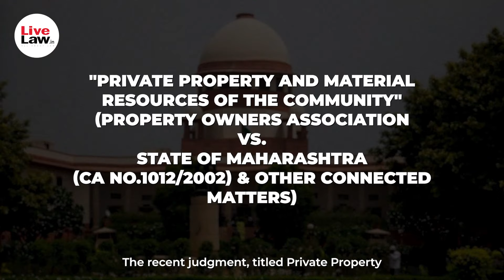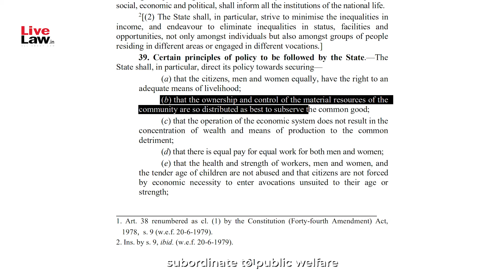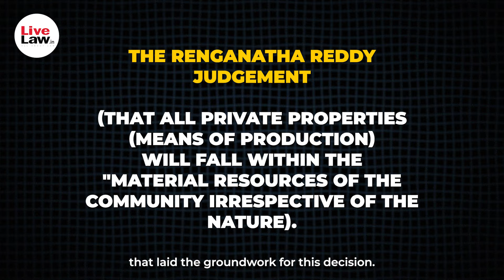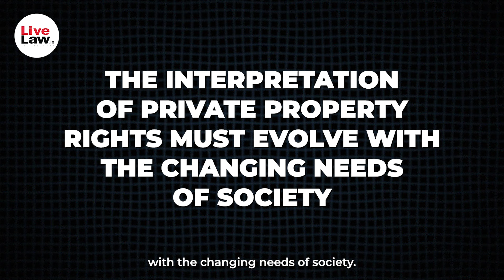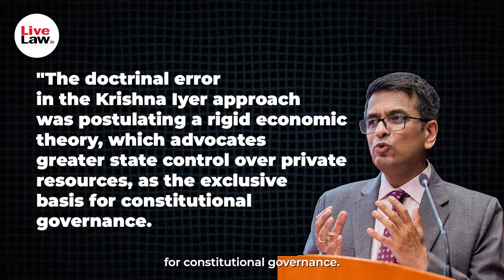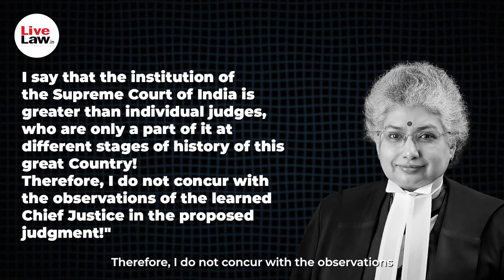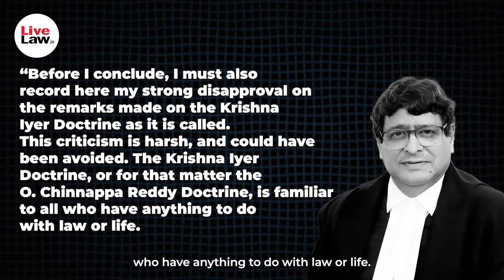Private Property vs Public Welfare: Former CJI Chandrachud’s Critique of Justice Krishna Iyer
Explore Chief Justice D.Y. Chandrachud’s recent remarks on Justice Krishna Iyer’s interpretation of private property rights and the landmark 39B judgment. Learn about the evolving relationship between Fundamental Rights and Directive Principles in shaping India’s legal framework, and the ongoing debate over balancing individual rights with public welfare.

🚨 Key Highlights of the Video:
⿡ Justice Krishna Iyer’s approach to balancing property rights and public welfare.
⿢ Former CJI Chandrachud’s critical insights into the 39B judgment.
⿣ The intersection of Fundamental Rights and Directive Principles of State Policy in India.